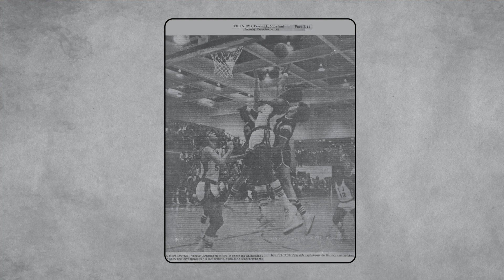2023 Alvin G. Quinn Sports Hall of Fame: Michael Rice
Michael Rice was one of the top basketball players ever to play at Governor Thomas Johnson High School. Today, he still holds many top basketball individuals records at the school. He remains the top rebounder in school history with 1,284 rebounds and is second in school history with 1,972 career points. His 51 points in a single game record is tied for first in school history. His senior year, he averaged 27.7 points a game and helped led the team to win their first state championship. His senior year he was ranked in the top 20 power forwards in the country. Mike went on to play basketball for the University of Pittsburgh from 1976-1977 and for the University of San Francisco 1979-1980. After college, Mike went on to play professional basketball for several years in Finland, Chile, and Puerto Rico in the CBA.